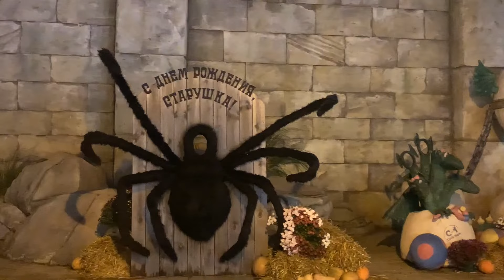СОЧИ ПАРК. КАК ОБСЛУЖИВАЮТ В РЕСТОРАНЕ. ДЕЛЬФИНАРИЙ.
Если выдастся возможность,  не раздумывайте, посетите СОЧИ ПАРК (Сочи, Имеретинка). Будут радоваться Ваши дети, останетесь довольны и Вы. При проживании в отеле БОГАТЫРЬ входные билеты входят в стоимость проживания (ежедневное посещение).